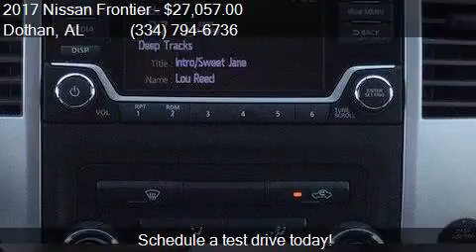2017 Nissan Frontier SV 4x2 4dr Crew Cab 5 ft. SB 5A for sal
This 2017 Nissan Frontier SV 4x2 4dr Crew Cab 5 ft. SB 5A is for sale in Dothan, AL 36305 at BONDY'S NISSAN.

Engine: 4.0L V6
Transmission: Automatic 5-Speed
Color: Gun Metallic
Mileage: 5
Contact BONDY'S NISSAN 3693 W MAIN ST Dothan, AL 36305 to test drive this 2017 Nissan Frontier SV 4x2 4dr Crew Cab 5 ft. SB 5A today.